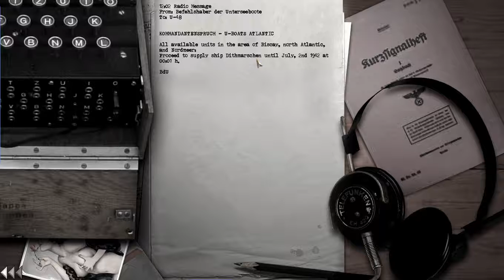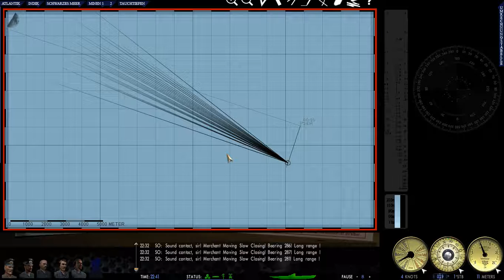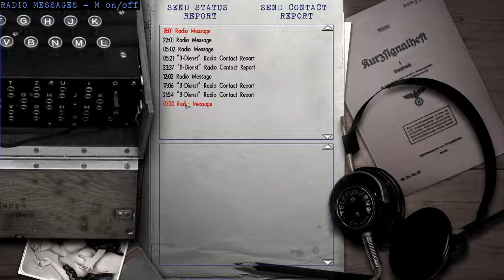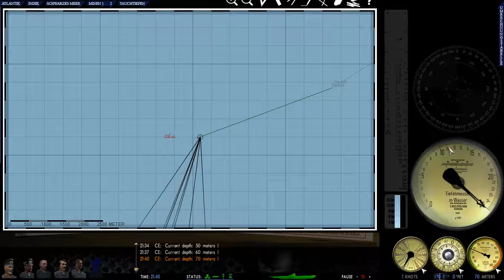[HUN] Silent Hunter III LSH 31 (Seven Crew Lost to Plane Attack - T3 Tanker Sunk)